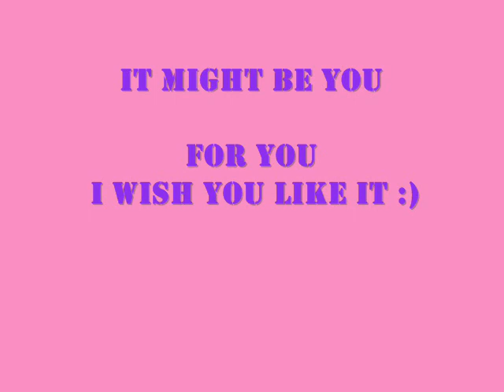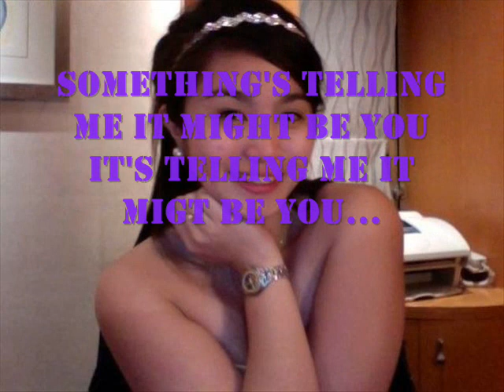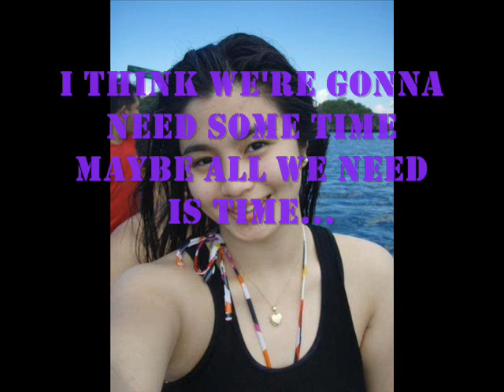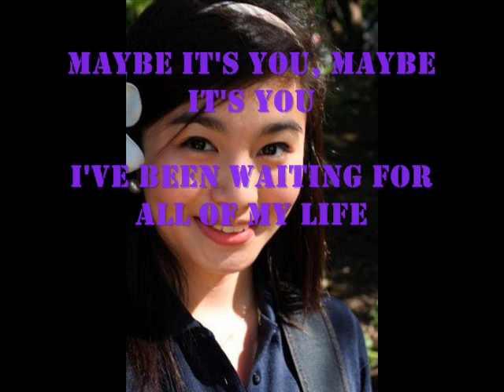Laverne Castro-It might Be You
Tnx for watching this video for ate LAVERNE